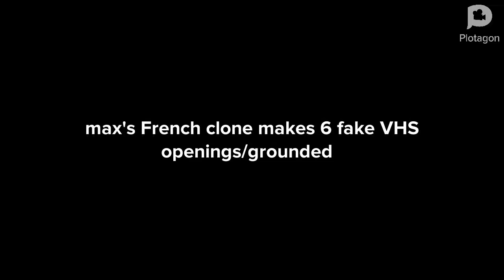max’s French clone makes 6 fake VHS openings/grounded